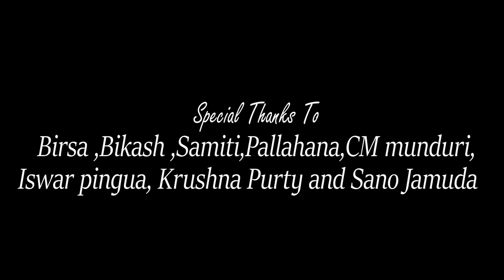New Ho Munda Song Aam Do Saree Wali Anj Do Dhoti Wala || New Ho Munda Video 2020 II HO VIDEO 2020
Song - Aam Do Saree Wali Anj Do Dhoti Wala
Album - Jenga Murud Baa
Starring - Lalu Prasad,Binod,Bati & Subasini
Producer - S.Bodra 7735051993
Choreographer - KJ Leyangi
Co-Ordinator - Parmeshwar Kandeyang
Dircter/Camera & Edit - Kol Pramin Jamuda.8340501906
Lyrics - Soy Boy Ravi
Singer - Soy Boy Ravi & Gauri Samad
Audio studio - Beeps Studio Ranchi
Special Thanks To Birsa Bikash Samiti,Pallahana,CM munduri,
Iswar pingua, Krushna Purty and Sano Jamuda